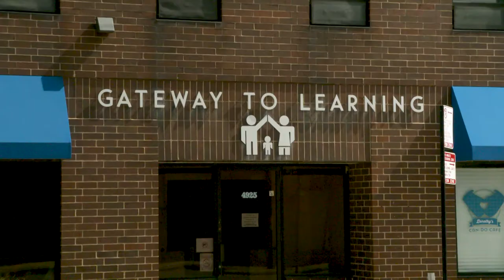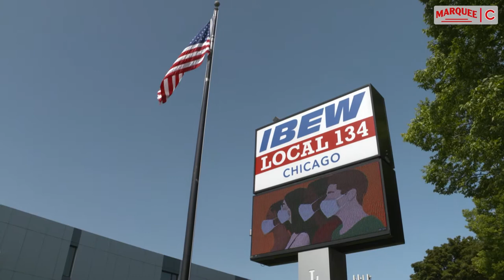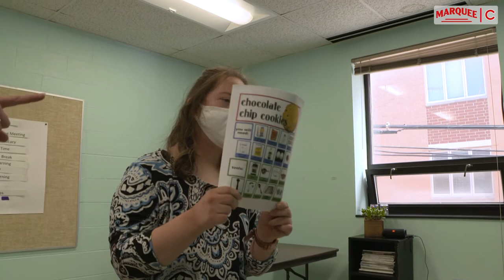Hometown Heroes: Jamerson & Bauwens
With little capacity to provide clients with intellectual challenges and development disabilities with critical services in a virtual setting, nonprofit Gateway to Learning needed help. An ECA contractor and IBEW Local 134 electricians provided it.